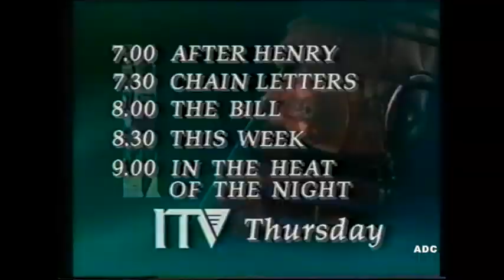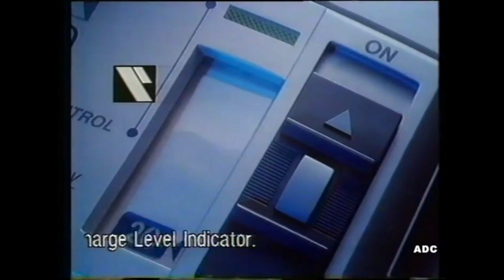Thames trailer, adverts & announcer Evadne Fisher in-vision 6th December 1989 7 of 10